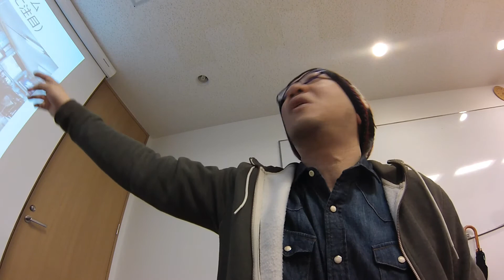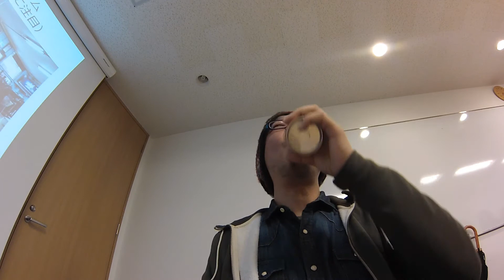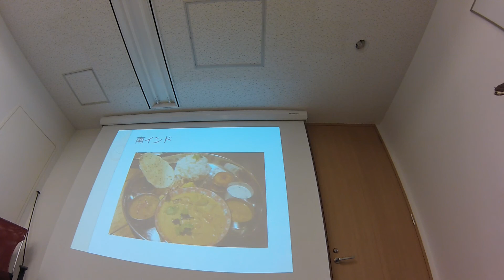ビジネス誠ブログオフ会でしゃべってきた。その４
【ブログ記事】
カレーですよちょっと登壇（赤阪　アイティメディア）
「Business Media 誠」の「誠ブログ」勉強会でおしゃべり。

アイティメディア「Business Media 誠」のブログ「誠ブログ」の勉強会的なイベントにお邪魔。登壇までしてしまいました。テーマは「長くブログを続けるといいことがある」というもの。それにカレーの話をミックスしました。

YouTube動画「ビジネス誠ブログでしゃべってきた。」

撮影機材：iPhone5、OLYMPUS E-PM1、GoProHERO3 SilverEditions、CanonS120、他

編集機材：iPad mini

編集APP：iMovie（iOS）

カレーブログ「カレーですよ。」

ガジェット＆カルチャー「いつもんログ」